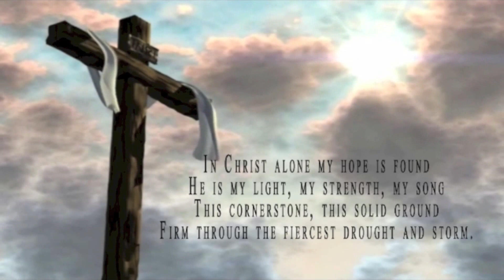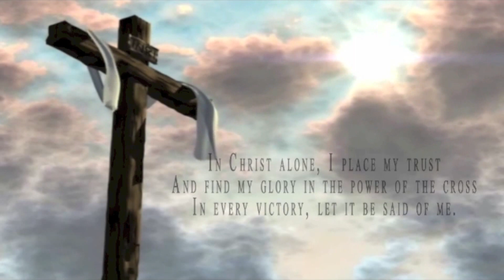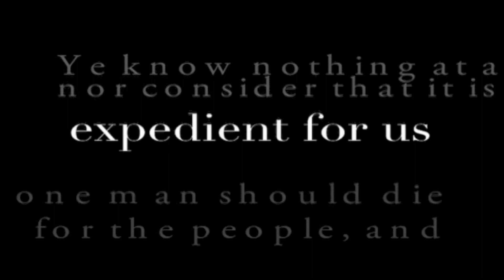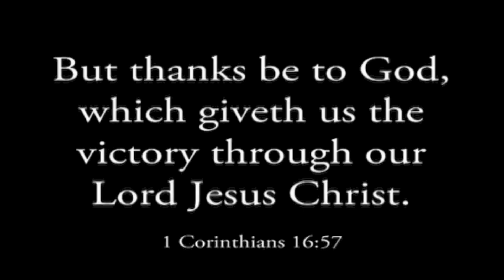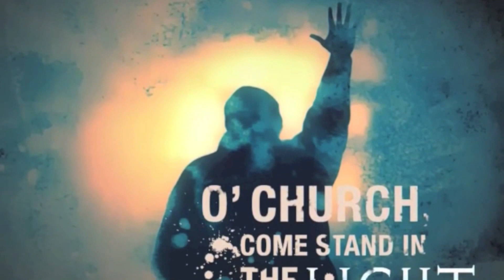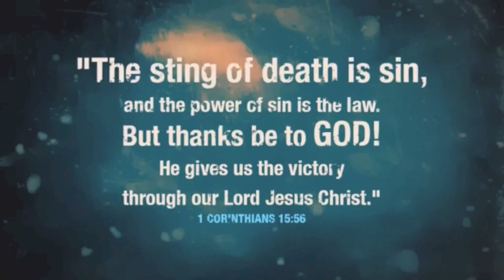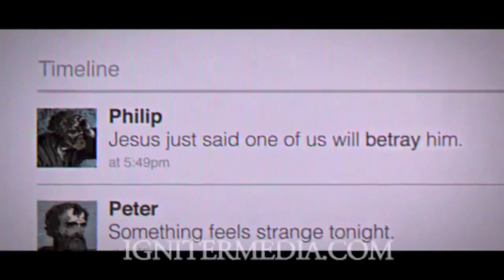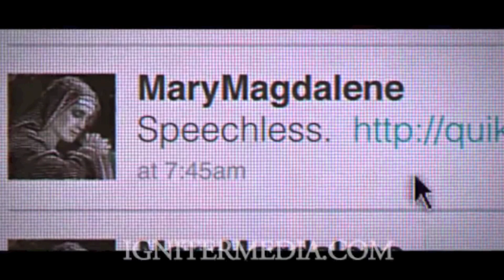Girdwood Chapel Easter Service Prelude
Girdwood Chapel's video prelude before the 2013 Easter Service ... many thanks to other You Tube video uploaders whose work in included.  Our little church is SO small ... we could never do this on our own.  Thank you so MUCH.